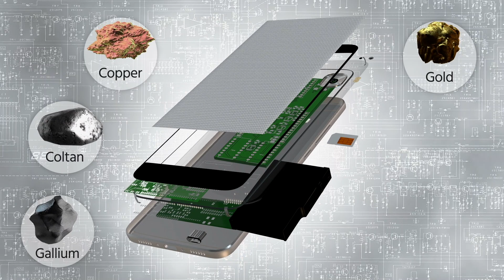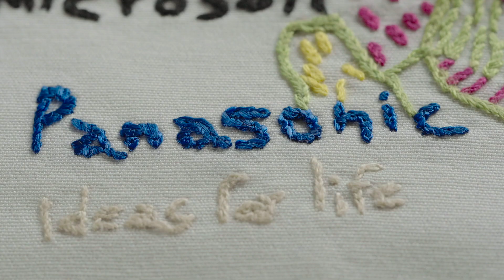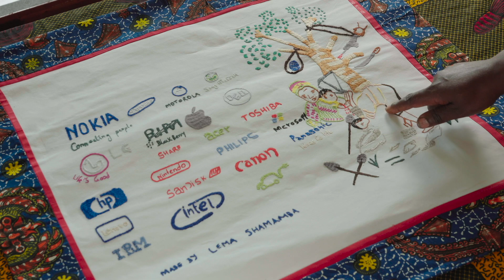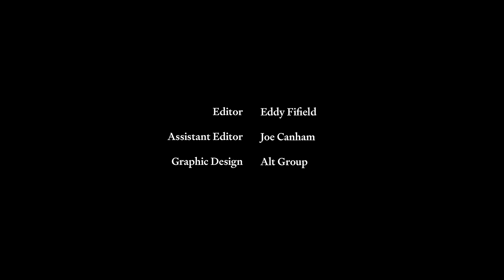The embroidery the global tech giants don’t want you to see | The Single Object | The Spinoff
Lema Shamamba fled the Democratic Republic of the Congo to escape an armed militia killing indigenous people in her village. Now living in New Zealand, her artwork calls out the companies she holds responsible for the bloodshed.

CW: Violence, sexual assault

The Single Object is produced in association with Objectspace